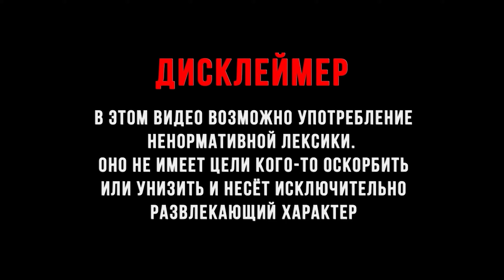УКОРОТИЛ МОРЕХОД ► Subnautica Below Zero #10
Subnautica Below Zero - невероятно красочное приключение в подводном мире на другой планете? Да! Эта игра именно об этом , подводная живность всех размеров и цветом для одного человека! Мы пропали - мы вернулись , нам интересно и мы любим пингвинов!